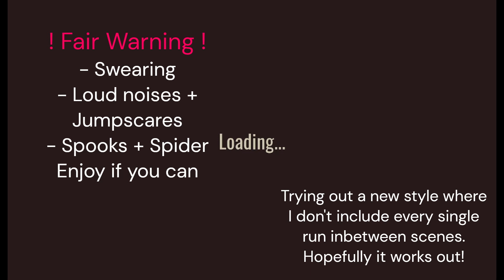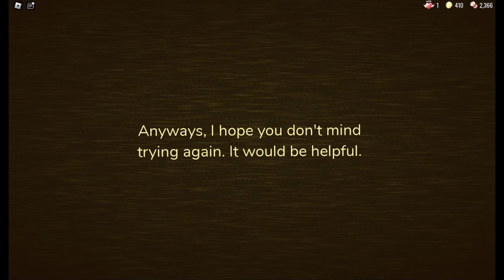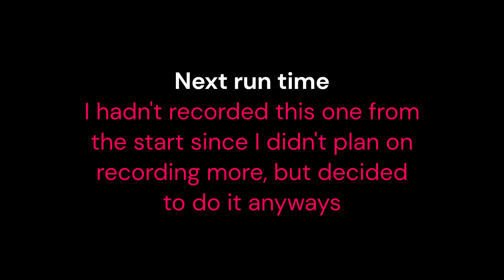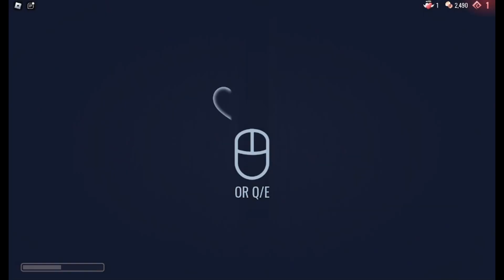Struggling in ROBLOX with friends [DOORS & Rooms]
This is the most clickbaity thumbnail I've made so far holy mamma mia
More DOORS content yaay
Nothing special to say, hope you enjoy

Rooms entities nicknames:
A-60: Red Rush, Koolaid Man, Koolaid Rush
A-90: Stop, B#!$H
A-120: Back Up, Washing Machine

Game played:
DOORS (+ sub-level Rooms)
Programs used:
OBS Studio
Clipchamp
jsabaddict